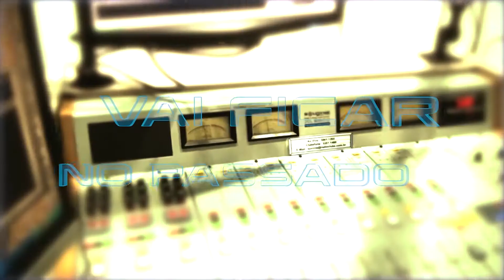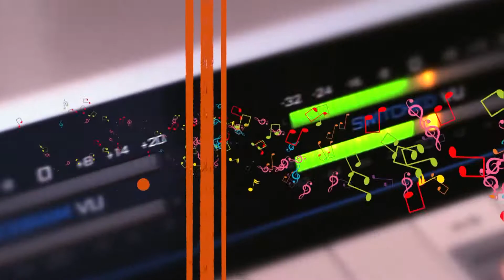ALGO MAIS 24 06 2016 BLOCO 01